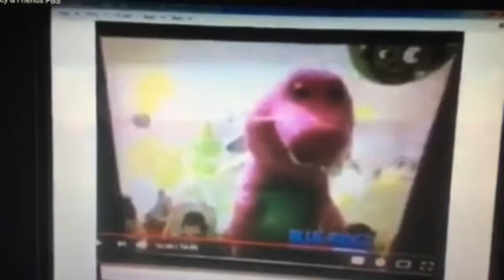Barney & Friends PBS